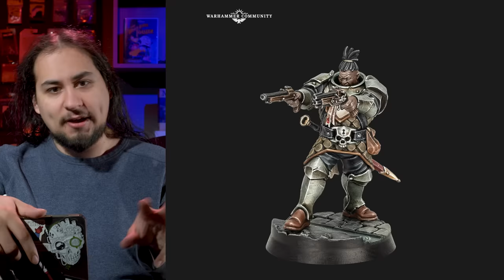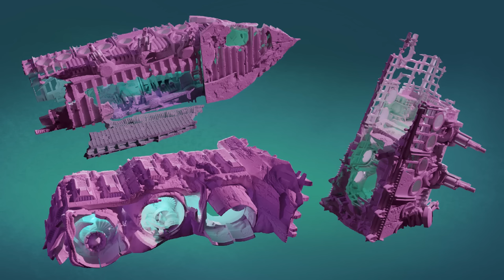NEW Model Reveals for Warhammer!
Join our Newsletter and get a chance to win free 3D models!

In this video Jay goes through all of the Warhammer Reveals for LVO!

We also do the occastional live stream!

Assistant Editor:
Amanda B.